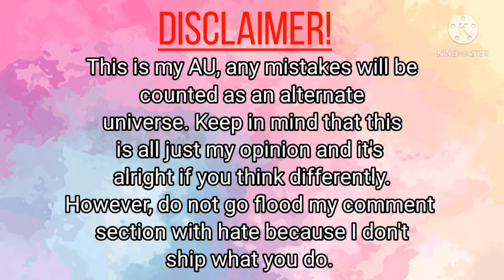FNAF reacts to ships|Not cursed really|GC|Kateoneisgreat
aaahhhhhhhhhhhhhhhhhhhhhhhhhh